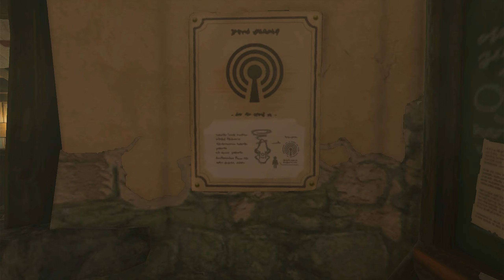The Legend Of Zelda Tears Of The Kingdom Part 13 Thunder Gleeock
In this one we go to Robbie to upgrade our purah pad and restore its missing functions like the travel medallion we also fight our first gleeock thunder gleeock and we go to another sky labrinth !